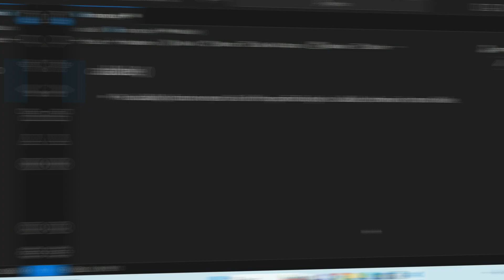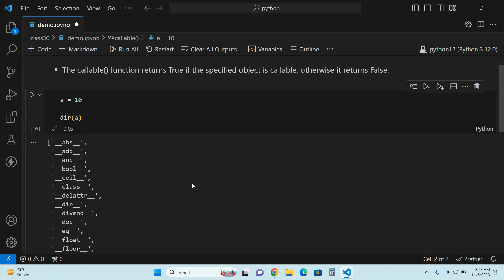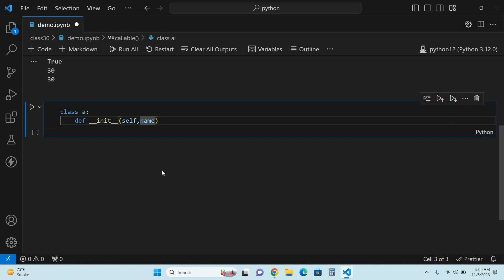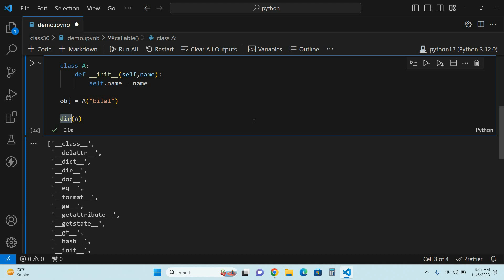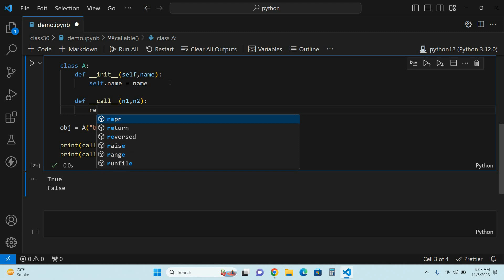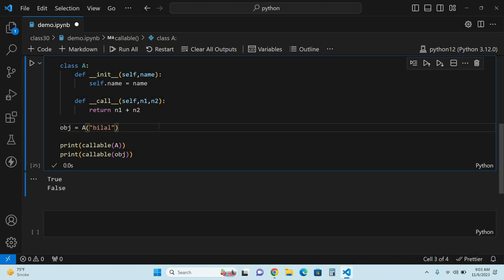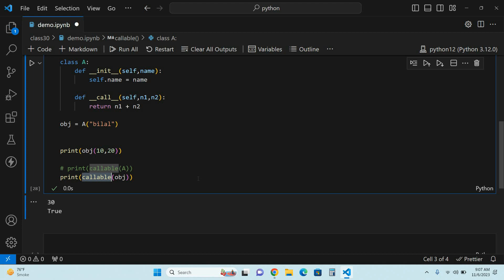Understanding callable function in python | Python tutorial in hindi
Python is a versatile programming language commonly used to develop YouTube applications, including web scrapers and data analysis tools. It offers a rich ecosystem of libraries like the YouTube API client to interact with and manage YouTube content. Python's simplicity and community support make it an ideal choice for building applications related to YouTube.